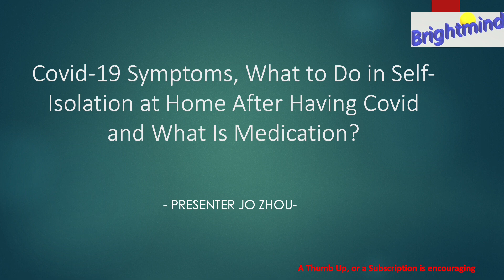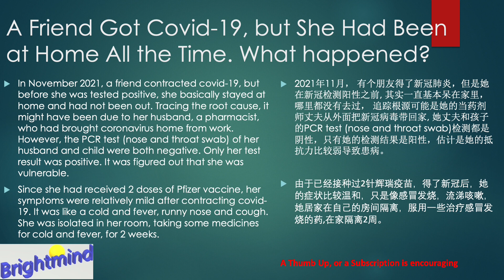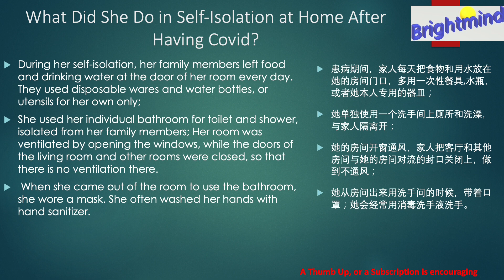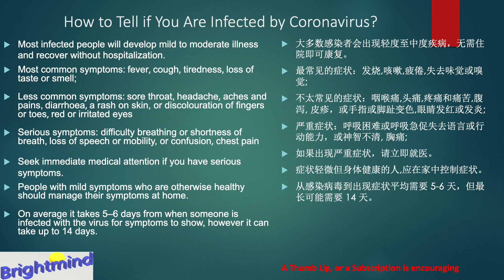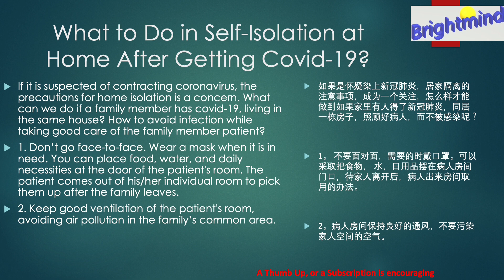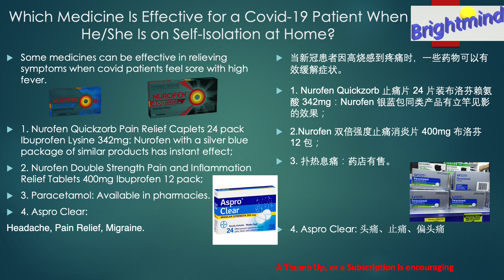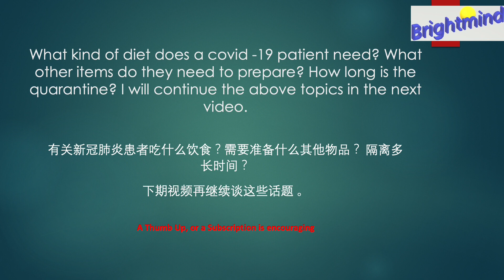Covid 19 Symptom, Self-Isolation and Medication - 新冠肺炎症状、自我隔离和药物治疗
该视频仅用于教育目的，不得取代您自己的医疗保健提供者的建议。 在服用任何药物或补充剂之前，请务必咨询您自己的医生。

Covid-19 symptoms, what to do in self-isolation at home after having covid and what is medication?
 新冠肺炎的症状, 感染 新冠后在家自我隔离时该怎么做? 药物是什么？

In this video, I am going to talk about the questions below.

In November 2021, a friend got covid-19, but she had been at home all the time. what happened?
一个朋友得了新冠肺炎，但她一直在家,  发生了什么？

What did she do in self-isolation at home after having covid?
感染新冠病毒后，她在家自我隔离时做了什么？

How to tell if you are Infected by coronavirus?
如何判断您是否感染了冠状病毒？

What to do in self-isolation at home after getting covid-19?
感染新冠 后在家自我隔离怎么办？

Which medicine is effective for a covid-19 patient when he/she is on self-isolation at home?
当新冠肺炎患者在家自我隔离时，哪种药物对他/她有效？

The information is referenced from the websites below.